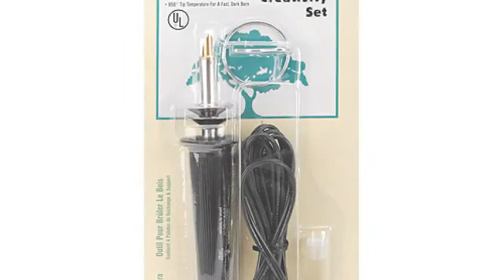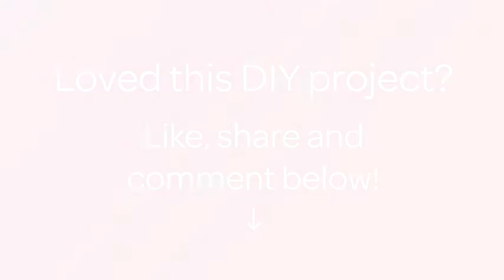How To Create Disney Inspired Wood Burned Spoons - DIY Crafts Tutorial - Guidecentral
About this DIY project:
- Title: Create Disney Inspired Wood Burned Spoons

Supplies:
- Wood Spoons
- Wood Burning Tool
- Stencil
- Acrylic Paint
- Paint Brush